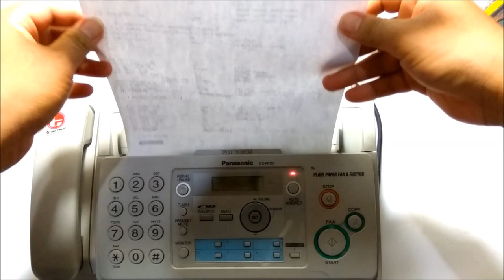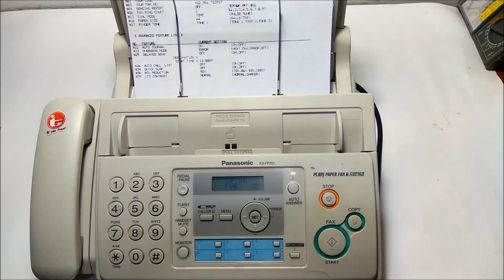CARA PASANG KARBON FILM FAX PANASONIC KX-FP701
Panduan cara memasang karbon film yang fungsi nya sama dengan tinta untuk mesin fax Panasonic KX-FP701

untuk mengetahui panduan tutorial cara yang lebih legkap bisa melihat di blog